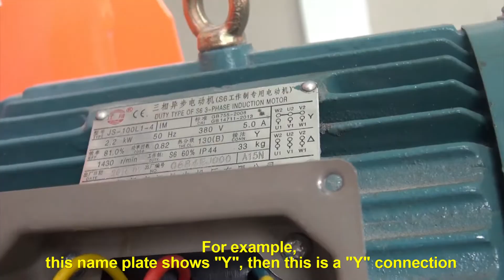how to connect the fan motor of powder spray booth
With over many years in the powder coating equipments industry and partnerships with global technology leaders.websites we use a wide range of the latest testing equipment and facilities along with our experienced technicians to ensure each COLO equipments delivers in reliability, quality and precision.